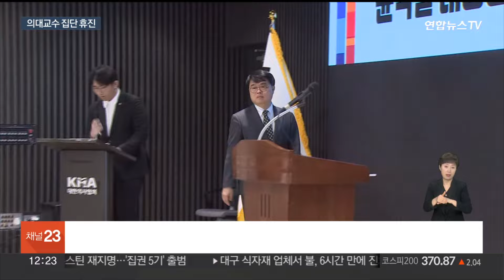의대 교수들 오늘도 휴진…정부 "환자 곁 지켜달라" / 연합뉴스TV (YonhapnewsTV)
의대 교수들 오늘도 휴진…정부 "환자 곁 지켜달라"

[앵커]

전국 의대 교수들이 오늘(10일)도 휴진에 나섰습니다.

정부는 지난주에 이어 또다시 휴진을 결정한 데 대해 안타깝다고 밝혔는데요.

법원에서 요구한 의대 증원 근거 자료를 모두 충실하게 제출하겠다고 밝혔습니다.

홍서현 기자입니다.

[기자]

19개 의대, 병원 51곳의 교수들이 휴진에 나섰습니다.

앞서 지난주 일부 병원에서 휴진이 있었지만, 참여율이 낮아 큰 혼란은 없었습니다.

정부는 수많은 환자가 불안에 떨어야 했다며 환자 곁을 지켜달라고 당부했습니다.

보건의료 위기단계가 심각일 때 외국 의사도 의료행위를 가능하게 한 데 대해선 만일의 사태를 대비하기 위한 것이라며 당장 투입할 계획은 없다고 밝혔습니다.

실력이 검증되지 않은 의사가 진료하는 일은 없도록 안전장치도 철저히 갖추겠다고 강조했습니다.

오늘(10일)까지 법원에 내야 하는 의대 증원 근거 자료도 충실하게 제출하겠다고 밝혔습니다.

보건의료정책심의위원회, 산하 의사인력전문위원회 회의록 등을 제출한다는 방침입니다.

위원 명단도 공개되지 않았던 의대정원 배정위원회는 회의록 대신 주요 내용을 정리한 결과를 내겠다고 설명했습니다.

대한의사협회는 의대 증원 집행을 정지해달라며 4만2,000여 명의 탄원서를 제출했습니다.

어제(9일) 윤석열 대통령이 기자회견에서 의료계의 통일안을 요구한 데 대해선 통일안이 받아들여지지 않았을 뿐 통일안이 없었던 게 아니라고 반발했습니다.

[영상취재기자 : 박태범·김동화·양재준]